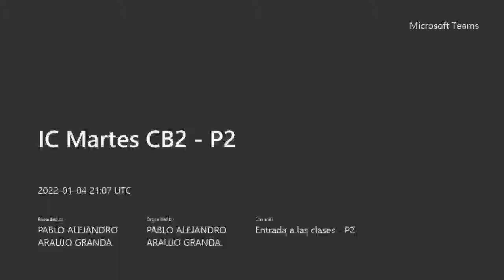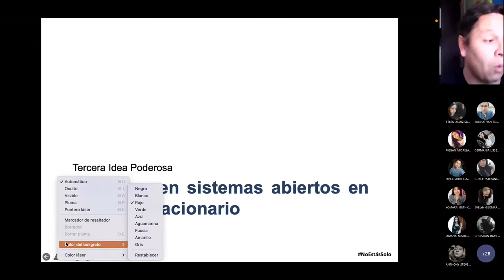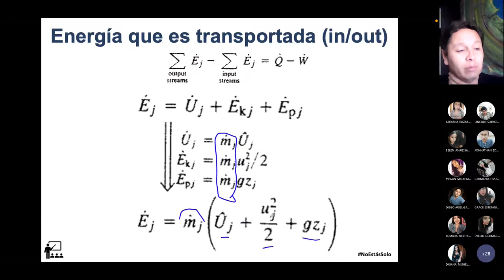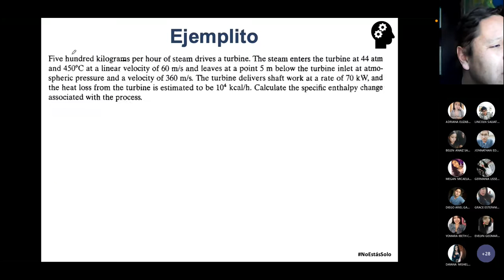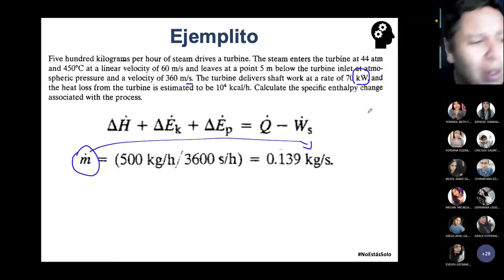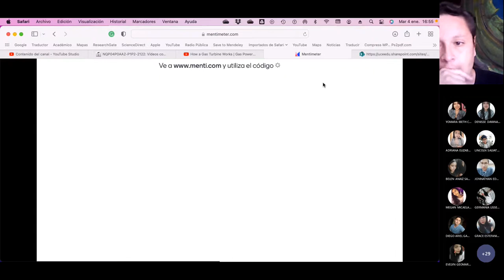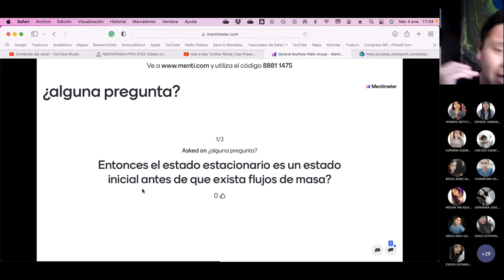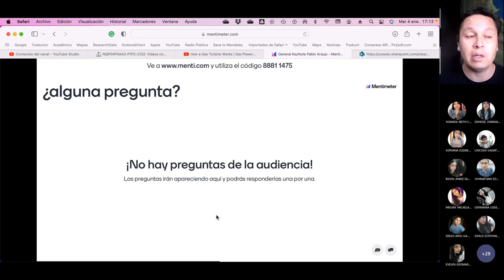CB2 P2 - Ecuación de balance de energía en sistema abierto estado estacionario - 2022.01.04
Definimos la ecuación general de balance para sistemas abiertos en estado estacionario.